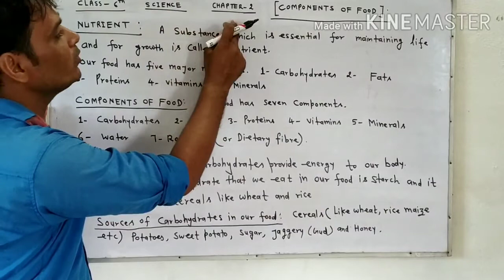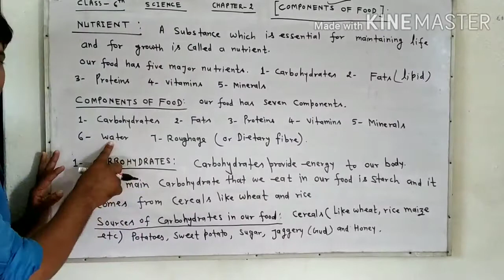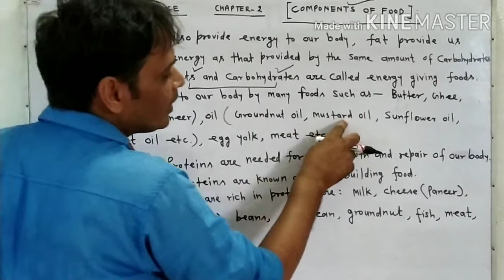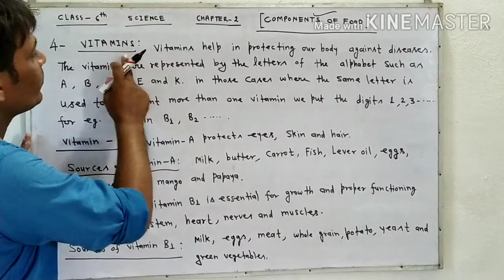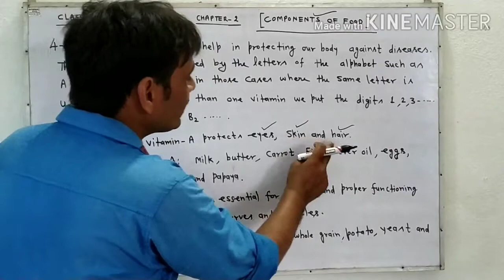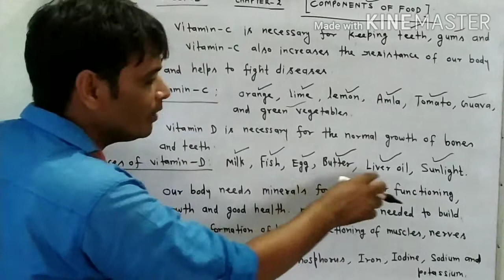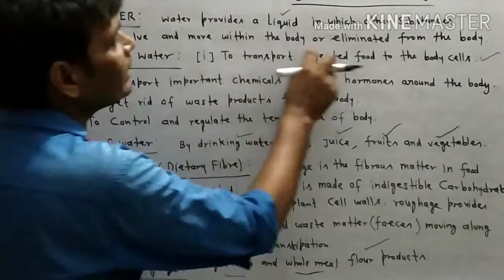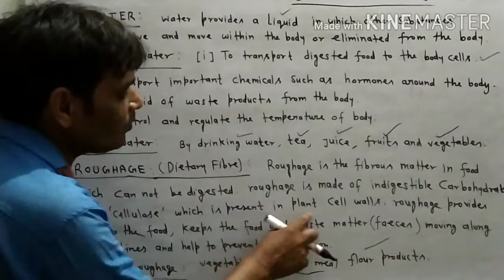COMPONENTS OF FOOD CHAPTER - 2 CLASS - 6